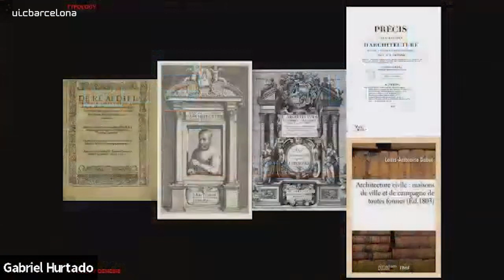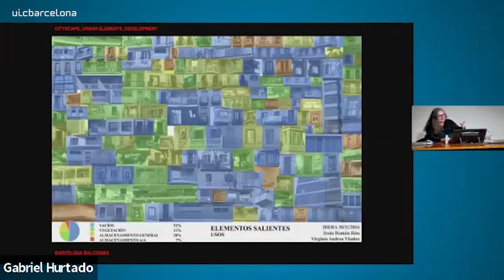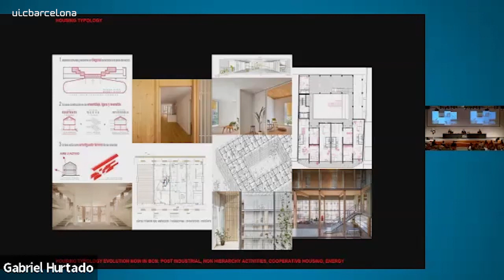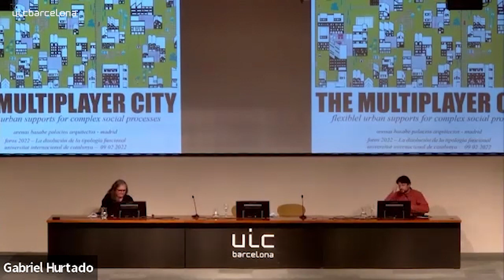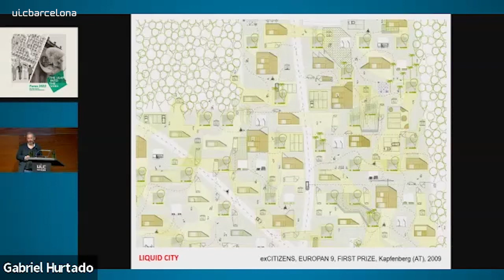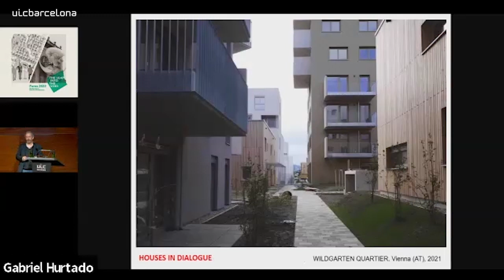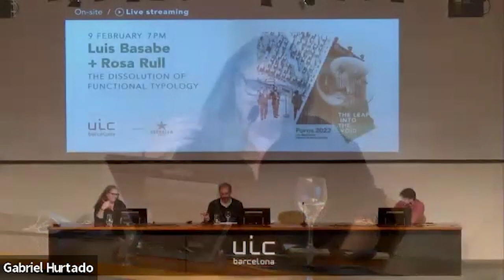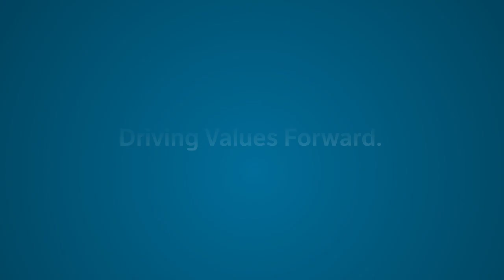Foros 2022 | Rosa Rull & Luis Basabe: "The dissolution of functional typology"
On 9 February, the UIC Barcelona Aula Magna lecture theatre hosted the inaugural session of the series of lectures, Foros 2022. The lecture titled “The dissolution of functional typology” featured architect Rosa Rull, founding partner of the studio Bailo Rull Arquitectura – + ADD Arquitectura, and Luis Basabe, founding partner of the architecture and urban planning studio Arenas Basabe Palacios Arquitectos.